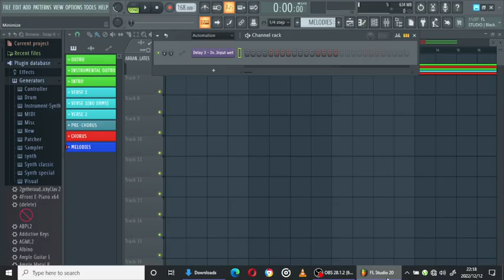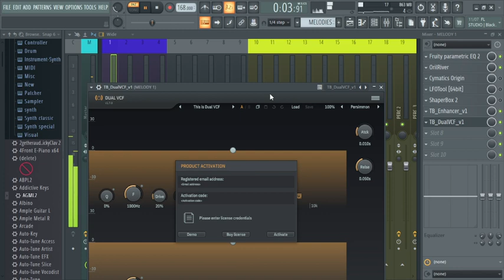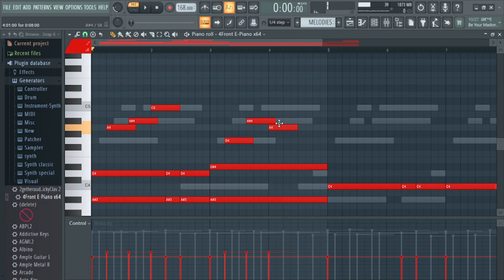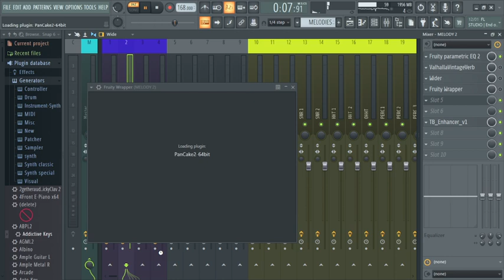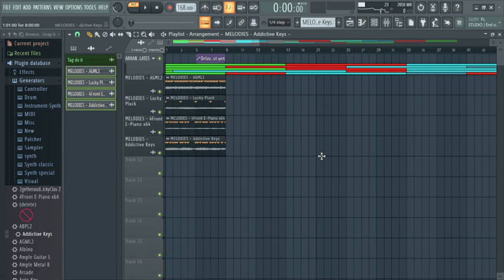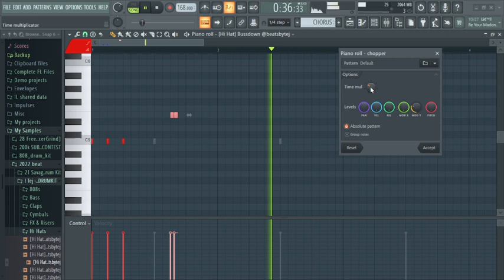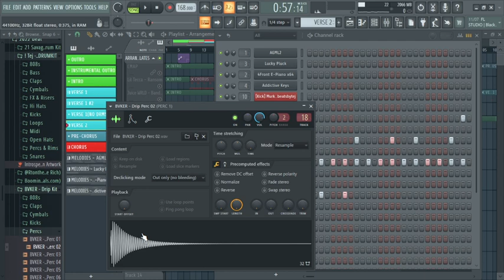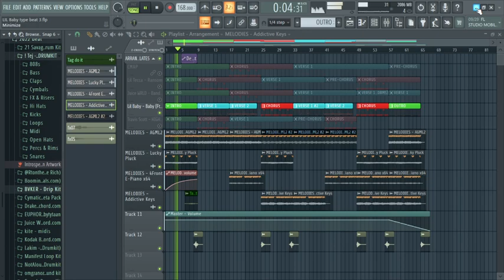How to make a Lil Baby type beat. A-Z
Want to be notified of all the latest beats I made?

This link will help you get more streams.

I learned how to make beats and realised I was good enough. I now share my talent with the world and hope to become one of the best period.